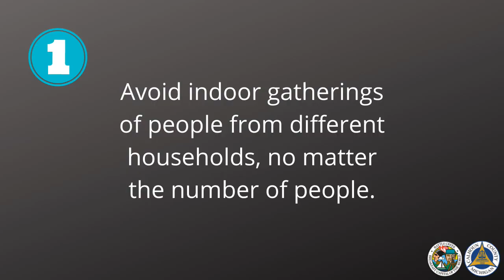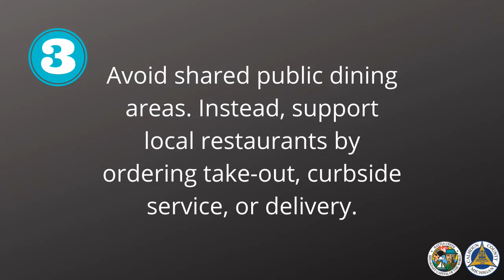Calhoun County - New local COVID-19 recommendations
Battle Creek, Mich. -- On Nov. 13, 2020, Calhoun County continues to see high numbers of new positive cases of COVID-19, high numbers of hospitalizations, and many deaths. Health Officer Eric Pessell recommends more guidance to stop this increase.